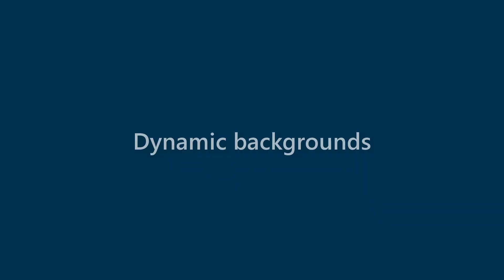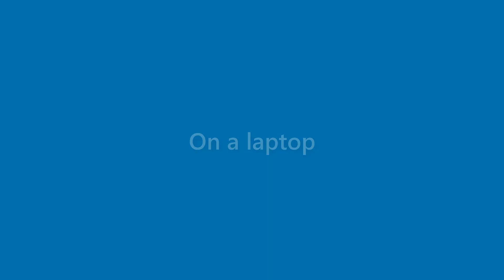Matteo Boyd - appearance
Name Look - Matteo Boyd - appearance. In this video we present "Matteo Boyd" name look and feel in various scenarios.
This video will cover:
How does "Matteo Boyd" look as a personal letterhead?
How does "Matteo Boyd" look on a business card?
How does "Matteo Boyd" look on a computer/laptop screen?
How does "Matteo Boyd" look with different background colors?
How does "Matteo Boyd" look with various fonts?